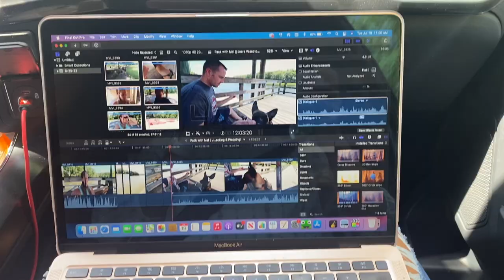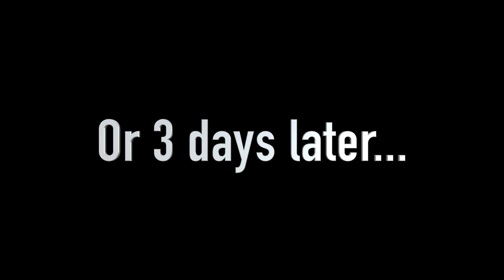We Did It! 🥂 || Vasectomy Reversal || Trying for Baby #3 || Road Trip with Us!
Today's the day. I can't believe it's really happening! Today we're heading down to North Carolina for Joe's scheduled vasectomy reversal surgery. We are so excited to share this journey with you all as we try for baby #3, God willing! We thought it would be fun to take you along with us!

Six years ago, we made the decision to not have any more children after the Lord gave us two beautiful babies. Problem is, we were so young. I was 34 & Joe was 36. As we grew in our marriage & in life, we decided that we didn't want to be done. We really wanted one more baby if the Lord would allow it. So after much discussion & much prayer, we scheduled Joe to have the vasectomy reversed. Reversals are not 100% guaranteed. There is a chance we may not be able to conceive. But we're going to do everything we can on our end & let God take care of the rest. Thank you for sharing this special moment with us! Cheers...

1. TOUPS & CO. organic skin care & makeup!

4. 🛒 Check out our Amazon storefront to see ALL of our favorites

🎬 Welcome to the official YouTube channel of Home Free Alaska (previously known as Blessed & Beautiful Homestead!)

We’re the Watson Family and welcome you into our home as we share our life with you & all the details about our upcoming relocation to Alaska! We are an independent family with faith values and enjoy living a self-sustaining lifestyle.
➡️ We are a homesteading, homeschooling, from scratch kind of family! We enjoy hard work; building our homestead from the ground up, delicious recipes with homegrown food, gardening & preserving for a natural, wholesome lifestyle!

Despite living in an apartment temporarily until we leave for Alaska this fall, we plan to keep as much of our lifestyle intact as possible.
➡️ In doing so, we hope to share many recipes, how-to videos, touching family moments, thoughts on where we are in our preparation for Alaska, & all things LIFE with you!

👍 Let’s Connect! Follow Home Free Alaska on your favorite social media sites, shop our Merch, check out our favorite Amazon finds or head over & take a listen to the "Life With Tina" podcast by following this link:

🎥 AMAZON LINKS FOR YOUTUBE EQUIPMENT I USE:
📌 Movo video microphone with deadbeat windscreen
📌 Ruko F11Gim drone with camera